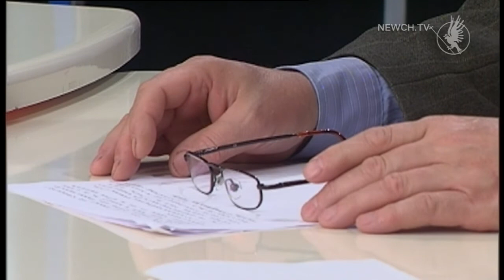Пенсійні новації| Серед тижня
Електронні пенсійні посвідчення. Де їх можна отримати і як використовувати? А також про останній перерахунок пенсій говоримо “Серед тижня”.